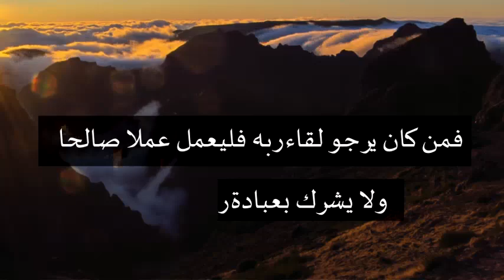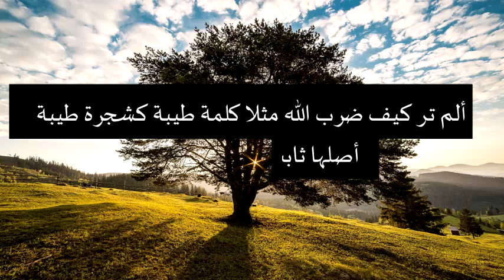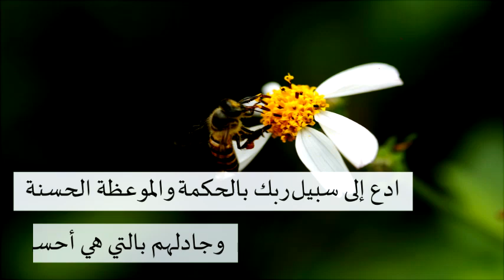آيات الإحسان في القرآن الكريم بصوت الشيخ سعيد بويزري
الدكتور سعيد بويزري - آيات الإحسان في القرآن الكريم

آيات ورد فيها "الإحسان"
هَلْ جَزَاءُ الْإِحْسَانِ ﴿٦٠ الرحمن﴾
إِلَّا الْإِحْسَانُ ﴿٦٠ الرحمن﴾
وَقُولُوا حِطَّةٌ نَغْفِرْ لَكُمْ خَطَايَاكُمْ وَسَنَزِيدُ الْمُحْسِنِينَ ﴿٥٨ البقرة﴾
لَا تَعْبُدُونَ إِلَّا اللَّهَ وَبِالْوَالِدَيْنِ إِحْسَانًا ﴿٨٣ البقرة﴾
وَقُولُوا لِلنَّاسِ حُسْنًا وَأَقِيمُوا الصَّلَاةَ وَآتُوا الزَّكَاةَ ﴿٨٣ البقرة﴾
بَلَىٰ مَنْ أَسْلَمَ وَجْهَهُ لِلَّهِ وَهُوَ مُحْسِنٌ فَلَهُ أَجْرُهُ عِنْدَ رَبِّهِ ﴿١١٢ البقرة﴾
صِبْغَةَ اللَّهِ وَمَنْ أَحْسَنُ مِنَ اللَّهِ صِبْغَةً وَنَحْنُ لَهُ عَابِدُونَ ﴿١٣٨ البقرة﴾
فَمَنْ عُفِيَ لَهُ مِنْ أَخِيهِ شَيْءٌ فَاتِّبَاعٌ بِالْمَعْرُوفِ وَأَدَاءٌ إِلَيْهِ بِإِحْسَانٍ ﴿١٧٨ البقرة﴾
وَأَحْسِنُوا إِنَّ اللَّهَ يُحِبُّ الْمُحْسِنِينَ ﴿١٩٥ البقرة﴾
وَمِنْهُمْ مَنْ يَقُولُ رَبَّنَا آتِنَا فِي الدُّنْيَا حَسَنَةً ﴿٢٠١ البقرة﴾
وَفِي الْآخِرَةِ حَسَنَةً وَقِنَا عَذَابَ النَّارِ ﴿٢٠١ البقرة﴾
الطَّلَاقُ مَرَّتَانِ فَإِمْسَاكٌ بِمَعْرُوفٍ أَوْ تَسْرِيحٌ بِإِحْسَانٍ ﴿٢٢٩ البقرة﴾
وَعَلَى الْمُقْتِرِ قَدَرُهُ مَتَاعًا بِالْمَعْرُوفِ حَقًّا عَلَى الْمُحْسِنِينَ ﴿٢٣٦ البقرة﴾
مَنْ ذَا الَّذِي يُقْرِضُ اللَّهَ قَرْضًا حَسَنًا فَيُضَاعِفَهُ لَهُ ﴿٢٤٥ البقرة﴾
ذَٰلِكَ مَتَاعُ الْحَيَاةِ الدُّنْيَا وَاللَّهُ عِنْدَهُ حُسْنُ الْمَآبِ ﴿١٤ آل عمران﴾
فَتَقَبَّلَهَا رَبُّهَا بِقَبُولٍ حَسَنٍ وَأَنْبَتَهَا نَبَاتًا حَسَنًا ﴿٣٧ آل عمران﴾
إِنْ تَمْسَسْكُمْ حَسَنَةٌ تَسُؤْهُمْ وَإِنْ تُصِبْكُمْ سَيِّئَةٌ يَفْرَحُوا بِهَا ﴿١٢٠ آل عمران﴾
وَالْكَاظِمِينَ الْغَيْظَ وَالْعَافِينَ عَنِ النَّاسِ وَاللَّهُ يُحِبُّ الْمُحْسِنِينَ ﴿١٣٤ آل عمران﴾
فَآتَاهُمُ اللَّهُ ثَوَابَ الدُّنْيَا وَحُسْنَ ثَوَابِ الْآخِرَةِ ﴿١٤٨ آل عمران﴾
فَآتَاهُمُ اللَّهُ ثَوَابَ الدُّنْيَا وَحُسْنَ ثَوَابِ الْآخِرَةِ وَاللَّهُ يُحِبُّالْمُحْسِنِينَ ﴿١٤٨ آل عمران﴾
لِلَّذِينَ أَحْسَنُوا مِنْهُمْ وَاتَّقَوْا أَجْرٌ عَظِيمٌ ﴿١٧٢ آل عمران﴾
وَاللَّهُ عِنْدَهُ حُسْنُ الثَّوَابِ ﴿١٩٥ آل عمران﴾
وَاعْبُدُوا اللَّهَ وَلَا تُشْرِكُوا بِهِ شَيْئًا وَبِالْوَالِدَيْنِ إِحْسَانًا ﴿٣٦ النساء﴾